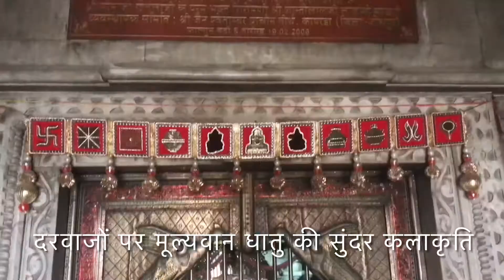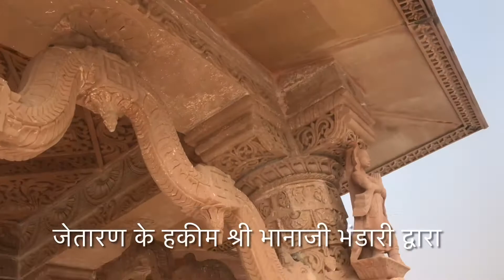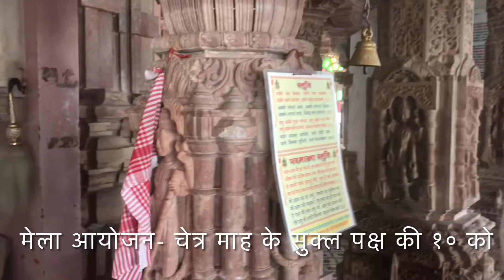Kaparda jain tirth ।। कापरड़ा जैन तीर्थ ।। श्री कापरड़ा जी तीर्थ ।।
*मूर्ति - 0) गर्भगृह में विराजमान भगवान स्वयंभू पर्शावनाथ 1) मूलनायक - ५७ से.मी. ऊँचाई व रंग-मूंगिया 3) स्वयंभू पर्शावनाथ पद्मासन में विराजमान 4)चारों ओर बारीकी से उकेरा हुआ सुंदर परिकर 5)७ छतरियों के छज्जे मूर्ति के ऊपर 6)इस प्रकार की एक मात्र मूर्ति  7)वि. सं. १६४७ पोष कृष्ण पक्ष की १० को यह मूर्ति भूगर्भ से प्रकट हुई
*गाँव का इतिहास-लगभग १४ वीं शताब्दी का यह गाँव माना जाता है प्राचीन समय में कपड़ों का बाज़ार लगने के कारण इस गाँव को कापड़हाट अथवा कापड़हेड़ा के नाम से जाना जाता था यहाँ के तालाब का निर्माण राव चम्पा के द्वारा करवाया गया इसलिए इसका नाम चम्पासर रखा गया
*मंदिर के निर्माण की कथा-1)जोधपुर दरबार गजसिंह के शासन काल में मंदिर का निर्माण 2)जेतारण के हकीम श्री भानाजी भंडारी द्वारा 3)यतिवर की सहायता से मंदिर निर्माण करवाया गया 4)वि.सं. १९७५ माघ शुक्ला वसंत पंचमी के दिन मंदिर निर्मित 5)चौमुखी चार मंजिला मंदिर 6)स्वयंभू पर्शावनाथ भगवान के अतिरिक्त १५ और प्रतिमाएं स्थापित 7)मेला आयोजन-चेत्र माह के सुक्ल पक्ष की १० को 8)मंदिर की ऊँचाई लगभग ९८ फीट है 9)सभाभवन में गुम्बद वाली छत 10)स्थम्भों व छज्जों पर सुंदर मूर्तिकला  11)स्थापत्य कला का बेजोड़ नमूना 12)छरी पालित  संघ के जैन द्वारा  पूजा अर्चना *जयपुर से २४० जोधपुर से ५० बिलाड़ा से २५ व पिपाड़ से १६ की. मी. दूर बिलाड़ा-जोधपुर हाइवे पर स्थित

In this video you will come to know each and every thing about kaparda village. kaparda is located near by Bilada city and it is about 15 Km far from Bilara on Bilara-Jodhpur highway. kaparda jain mandir Kaparda tirth shree jain shwetambar teerth shree parshavnath mandir kaparda kaparda ji famous shwetambar jain temples कापरड़ा गाँव बिलाड़ा से जोधपुर जाने वाले Highway पर स्थित है श्री जैन श्वेताम्बर तीर्थ यहाँ का प्रसिद्ध भगवान श्री स्वयंभू पार्शवनाथ का मंदिर है जो गाँव के आकर्षण का केंद्र है

0:00 Glimpses of Kaparda Village
0:21 Brief introduction about the village
0:41 Keshariya kanwar ji ka sthaan
0:54 Shree Mahadev temple
1:06 History of Kaparda village
1:22 kaparda ki bawdi
1:49 Distance from major cities
2:17 Shree Bhairav Nath Mandir
3:01 Shree jain shvetambar tirth Kapardaji temple
7:36 conclusion

Must watch our all youtube videos here